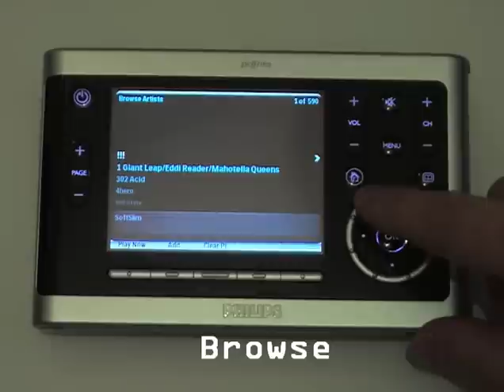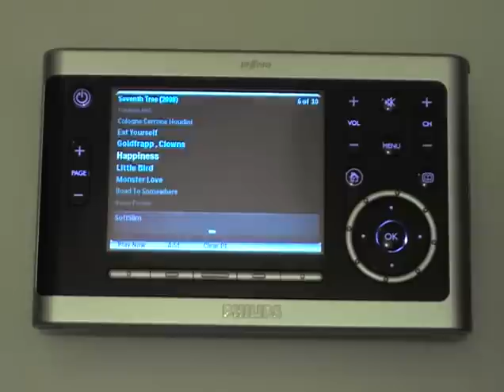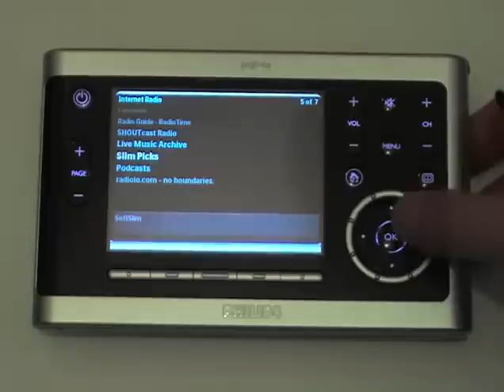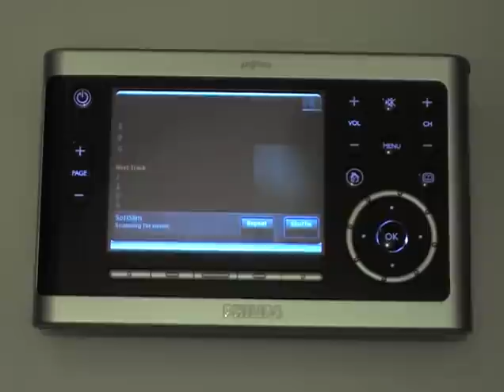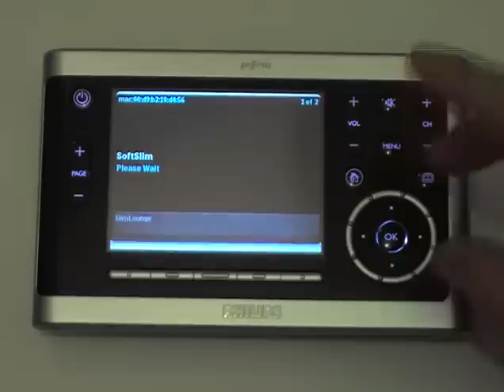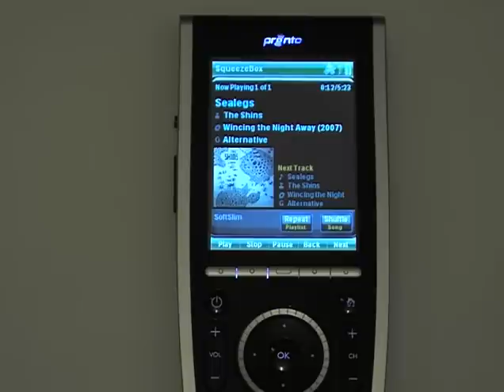Pronto SqueezeBox Controller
Slim Server controlled by Philips Pronto Remotes.

I've been working on this since Christmas time where it was insanely hot over here. There is a Philips Pronto 9400 and 9600 version. It started as something just for myself but a lot of people have suggested that I get it out in the real world! The interface is simple but I wanted something really easy to use for myself and my wife. I spent a lot of time watching people from teens to late 60's use it when they came over and what buttons they instinctivly went for. I found teens and early 20's (iPod gen) went straight to the scroll wheel where my wife naturally used the cursor to navigate around. So you'll notice in the video that I often vary how I do things - just cos I can :)

In Australia it will be available through Authorised Pronto Installers/Resellers.